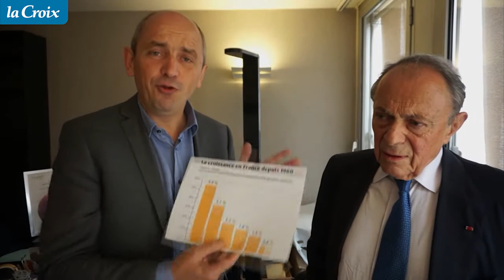Michel Rocard et Pierre Larrouturou : «Pour une société de c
Pour les deux amis, le pari sur un retour de la croissance n'est qu'illusion. D'où leur proposition d'un nouveau modèle de développement en faveur de « la part non quantifiable de la vie ». Entretien avec Michel Rocard, ancien premier ministre, et Pierre Larrouturou, économiste.